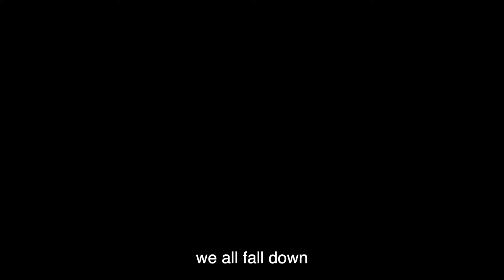Goldfacemoneywatch - WHISK3Y WAT3R BOTTL3 (Music Video) [3l3m3ntal excerpt]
All vocals, guitar & bass by Goldfacemoneywatch
Drums by Believe